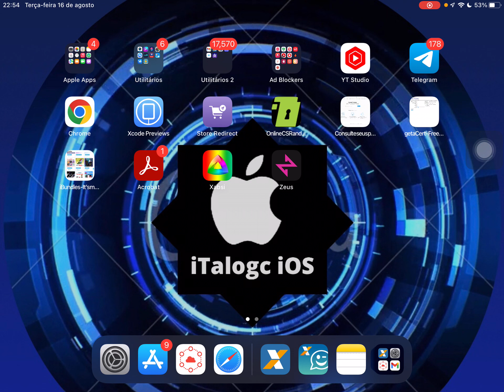Cheyote e Unc0ver15 - Finalmente Datas Certas